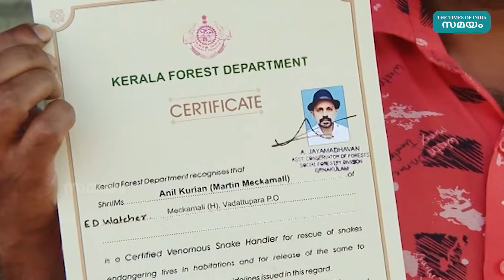ഇനി പാമ്പുപിടിത്തത്തിന് ഇല്ലെന്ന് മാര്‍ട്ടിന്‍ മേക്കമാലി; പിന്മാറ്റത്തിന്റെ കാരണം ഇതോ? | Martin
പാമ്പുപിടിത്തത്തിൽ നിന്ന് പിന്മാറുന്നുവെന്ന് മാർട്ടിൻ മേക്കമാലി. വനം വകുപ്പ് ഉദ്യോഗസ്ഥൻ വൈരാഗ്യബുദ്ധിയോടെ പെരുമാറുന്നുവെന്നാണ് ഇദ്ദേഹം ആരോപിക്കുന്നത്. വനം വകുപ്പിലെ ഒരു ഉദ്യോഗസ്ഥൻ തനിക്കു കിട്ടേണ്ട ജോലി അവസരം തട്ടിക്കളയുകയാണെന്നും മജീഷ്യൻ കൂടിയായ മാർട്ടിൻ ആരോപിച്ചു